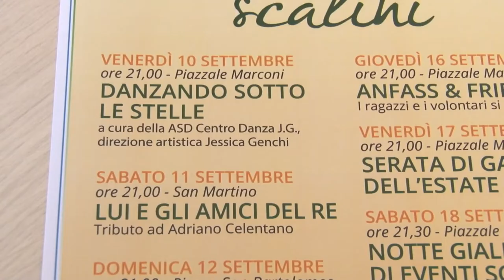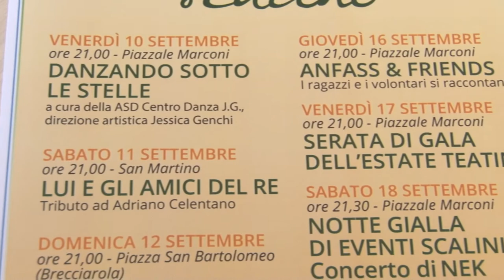Chieti. A settembre tornano gli "eventi scalini"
Dal 10 al 18 settembre a Chieti Scalo ci saranno alcuni degli ultimi eventi dell'estate teatina: torna il "settembre scalino", durante il quale ci sarà anche l'esibizione di Nek.